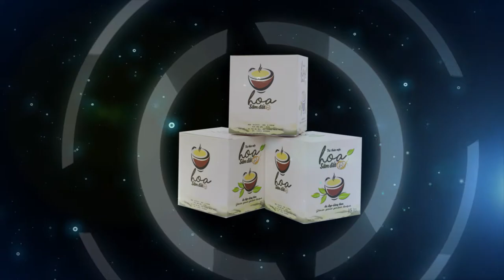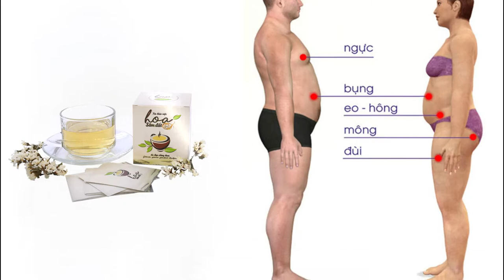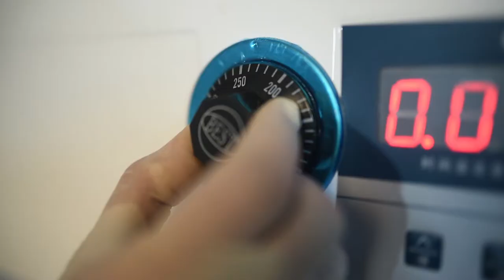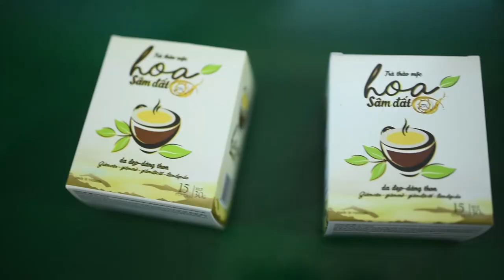Trà Thảo Mộc Hoa Sâm Đất